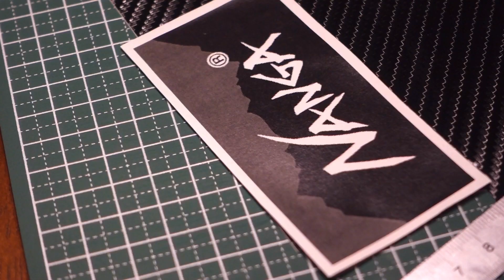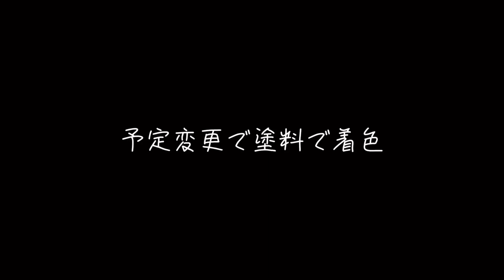【Vlog】#16 メスティン鏡面磨きのはずが、、 / メスティン / NANGA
カッティングシートでステッカー自作
ピカールで鏡面磨きのはずが失敗

デザイン
カッティングシート
マスキングテープ
定規
のり
デザインカッター
ピカール
綿棒

ナンガ
メスティン

［撮影］
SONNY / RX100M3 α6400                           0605